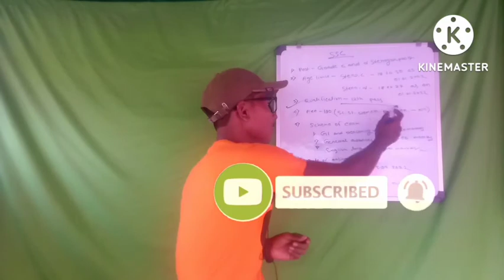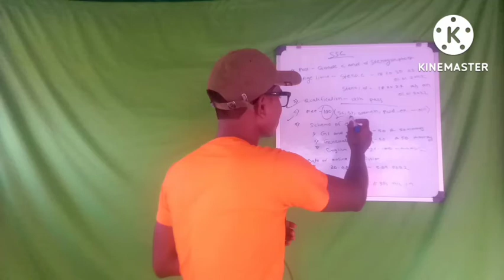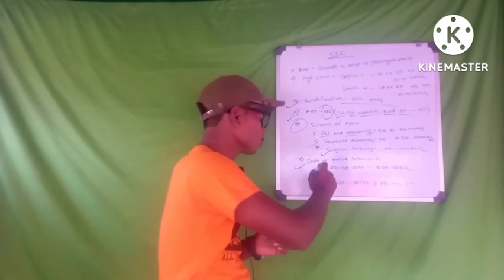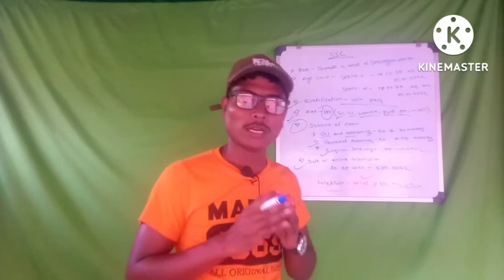ssc grade c and grade d stenographer recruitment 2022 |ssc stenographer new vacancy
ssc stenographer
stenographer
ssc steno
ssc
ssc stenographer full details
ssc stenographer 2022
ssc stenographer job profile
stenographer kya hota hai
ssc stenographer online form 2022
ssc stenographer grade c and d 2020 final vacancy
ssc stenographer 2020 final vacancy
ssc steno new vacancy 2022
ssc stenographer exam syllabus
ssc stenographer latest vacancy
ssc stenographer grade c and d vacancy 2022
ssc steno new vacancy
ssc stenographer skill test
ssc steno online form 2022
stenographer job details
ssc steno syllabus
ssc steno 2022 notification
ssc stenographer age limit 2022
steno
ssc stenographer english preparation
ssc stenographer form 2022
ssc steno form apply 2022
ssc steno grade c and d
ssc steno form 2022 apply
ssc stenographer vacancy details
ssc stenographer notification 2022
ssc steno vacancy 2022
ssc steno recruitment 202 form
ssc stenographer classes 2022
ssc steno application form 2022
how to fill ssc steno online form 2022
ssc steno online form 2022 kaise bhare
how to fill ssc stenographer online form 2022
ssc steno eligibility criteria
ssc stenographer grade c and d 2022
ssc steno job profile
ssc stenographer 2022 syllabus
ssc stenographer exam syllabus 2022
ssc stenographer form filling 2022
ssc stenographer english syllabus 2022
ssc stenographer english
ssc stenographer form apply 2022